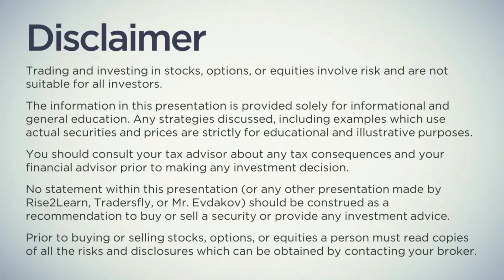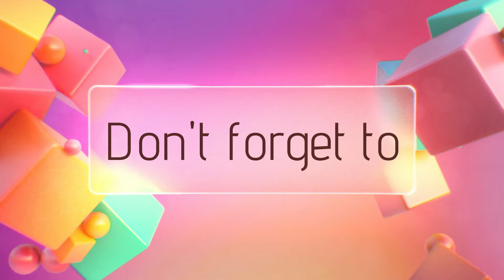NFO में investment Good या Bad | nfo kya hai | nfo mutual fund | nfo ke fayde aur nuksan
About Video:-

Life time Free Demat Account Opening

Searching Keywords:-
nfo,
what is nfo,
nfo mutual fund,
nfo details,
nfo vs ipo,
investing in nfo,
sbi nfo,
nfo review,
mutual fund nfo,
nfo kya hai,
are nfo,
investing in nfo is good or bad,
what is nfo scheme,
invest in nfo,
nfo good or bad,
buy nfo,
what are nfo funds,
nfo benefits,
best nfo,nfo 2024,
sbi new nfo 2024,
nfo vs ipo
nfo vs mutual fund,
nfo mf,
nfo investment,
nfo mutual fund benefits,

Query:-
sbi automotive opportunities fund nfo
new nfo mutual funds 2024
sbi automotive opportunities fund
sbi energy opportunities fund
financial planning
best mutual fund to invest now
hdfc defence mutual fund
hdfc manufacturing fund nfo
muthoot finance share
sbi psu mutual fund
best nfo
best nfo to invest in 2024
contra mutual fund
gum hai kisi ke pyar mein today episode
hdfc manufacturing fund nfo review
icici prudential mutual fund
kotak nfo 2024
mutual fund
mutual fund nfo 2024
mutual fund vs stock market
nfo
nfo investment is good or bad
nfo mutual fund
open ended and closed ended mutual funds
psu equity mutual fund
sbi automotive nfo review
sbi automotive opportunities fund direct growth
sbi automotive opportunities fund kya hai
sbi energy opportunities fund nfo
sbi new fund
sbi psu fund
songs
stock market
thematic funds in mutual fund
upcoming nfo
upcoming nfo 2024
upstox vs groww

2. Brand Collaboration
3. Business Consultancy Services
3. Financial Planning